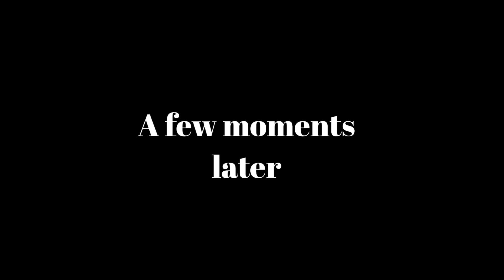Golmal ep 7__Mathakharap or hol pet kharap__Bhedar vonti suti kapur pindhi furiboloi ulal__ funny ep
Golmal
Ep- 7

Mathakharap or hol pet kharap
Bhedar vonti suti kapur pindhi furiboloi ulal
funny ep

Acting-
Babita(Jahnabi Chakraborty)
Rahan (Jintu Barman)
Santana (Rimpa Barman)
Mathakharap (Nayanjyoti Barman)
Bheda (Kripananda Barman)
Raj (Dharmaraj Barman)
Bupa (Manjit Barman)
Moromi (Pranita Barman)
Tikli (Chondosri)
Khajendra Barman
Rohon Chakraborty

Story & Editing- Dharmaraj Barman
Directed by- Dharmaraj Barman

আমি এক নতুন প্ৰচেষ্টাৰে এখনি অসমীয়া ধাৰাবাহিকৰ আৰম্ভণি কৰিছোঁ আৰু আপোনালোকৰ মৰম আশীৰ্বাদ পাম বুলি বহুত আশা ৰাখিছোঁ। গতিকে আপোনালোকে আমাৰ এই খণ্ডটো চাই কেনেকুৱা পালে কমেন্ট কৰি জনাব আৰু লগতে আমাৰ আহি থকা দিনবোৰৰ বাবে আমাৰ মনত প্ৰেৰণা জগাবলৈ লাইক, শ্বেয়াৰ কৰিব।

ধন্যবাদ

Golmal Assamese comedy video
Golmal Assamese comedy serial
Golmal Axomiya dharabahik